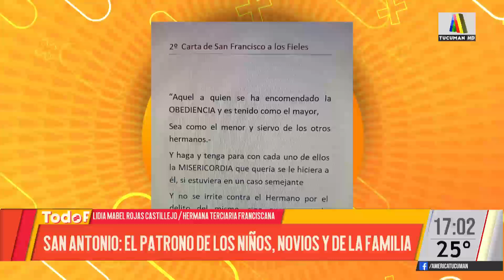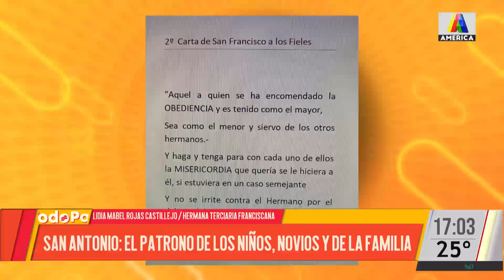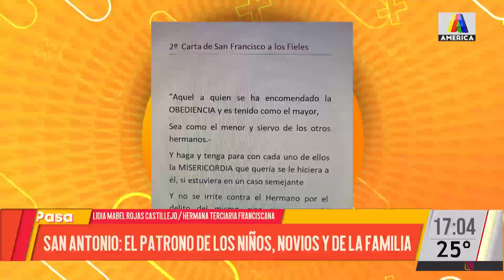En su micro, Lidia Rojas Castillejos nos cuenta sobre San Antonio, Patrón de los niños y los novios